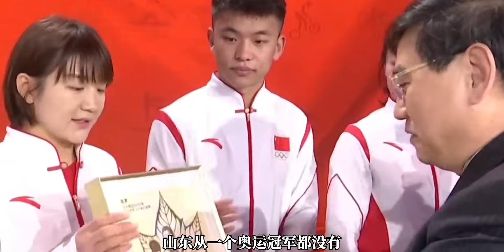没想到吧 接下来掌控中国篮球的省份居然是…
Faidherbe Square (Inst.),星计划,体育,CBA,篮球,体育少年,中国篮球,中国男篮,省份